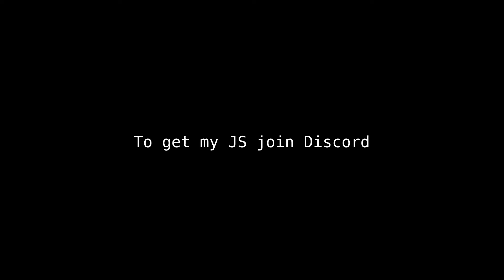Elon.Js best Free Javascript for OTC3 UPDATE